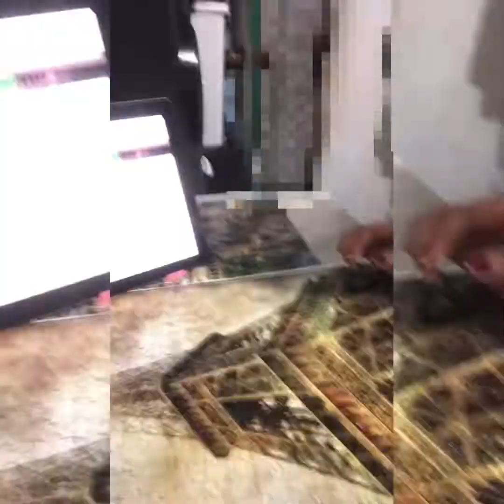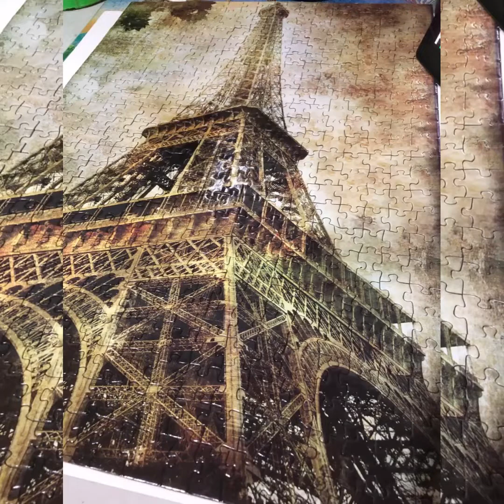500 Jigsaw puzzle(Pyramid of Nostalgia) w/o pattern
akala ko madali lang kasi 500 pcs lang ang hirap pala kc walang pattern ahaha..